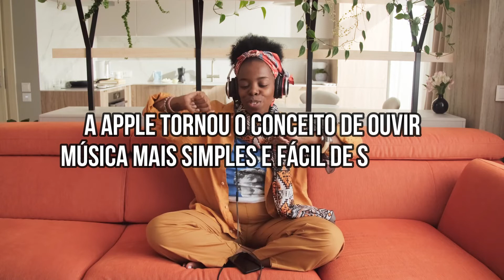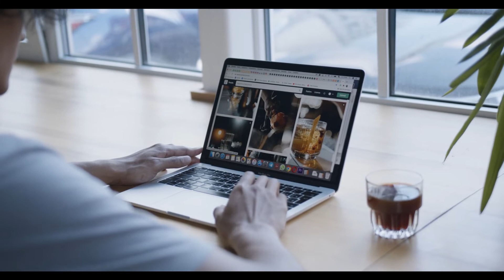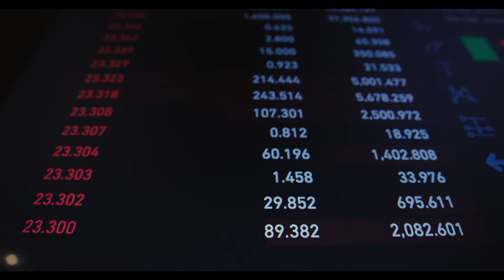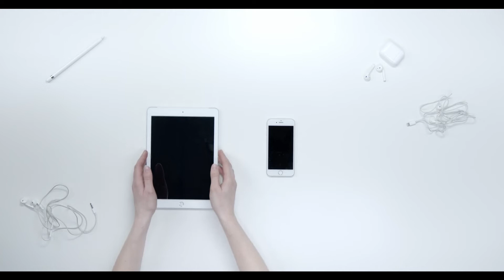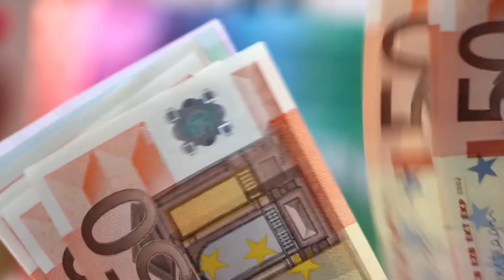A Estratégia De Marketing Premiada Da Apple | Marketing de Marca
O Que Ninguém Diz Sobre A Estratégia De Marketing Premiada Da Apple | Marketing de marca

O marketing da Apple é simples, mas eficaz. O seu comercial elegante e eficaz mantém você focado em seus produtos. Enquanto prepara você para gastar.

Depois de anos dominando o mercado de tecnologia, a Apple se tornou sinônimo das palavras brilhante, criativa e inovadora. A Apple é uma das maiores empresas de marketing de todos os tempos, com o Iphone se tornando indiscutivelmente o smartphone mais popular e reconhecível do mundo.

A Apple é reconhecida e construída sobre uma série de valores fundamentais, com os quais os outros se beneficiaram aprendendo e aplicando a si mesmos. A verdade é uma só: A Apple dominou a arte de estar à frente dos seus concorrentes. Uma das principais razões pelas quais eles podem ser líderes no setor em vez de seguidores é a sua incrível capacidade de inovar e manter as coisas frescas. A cada lançamento sempre tem algum novo avanço tecnológico que se esforça para impulsionar a indústria. Mas a pergunta principal do dia é: Você realmente conhece as estratégias de marketing da Apple que ninguém revela?

Nesse vídeo, separamos algumas das principais ideias e ações que a Apple fez ao longo de sua história para que você possa ficar por dentro e pegar algumas das principais referências!

Pauta de conteúdo:
00:00 Estratégia de marketing premiada da Apple
01:09 Experiência do cliente da Apple
02:00 A arte do minimalismo da Apple
03:31 Como a Apple faz para se diferenciar
05:10 Organizando a vida com um produto da Apple
06:30 Por que os produtos da Apple são tão caros?
07:40 Poder do Marketing Boca a Boca
09:16 Deixe seu like!

🤪 Nos siga em nossas rede sociais:
Face: /magrizlab